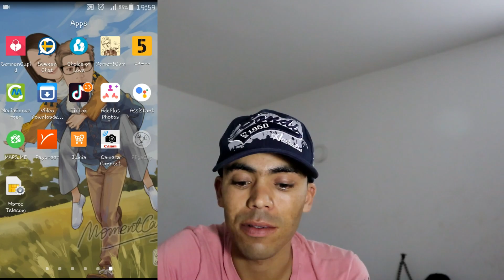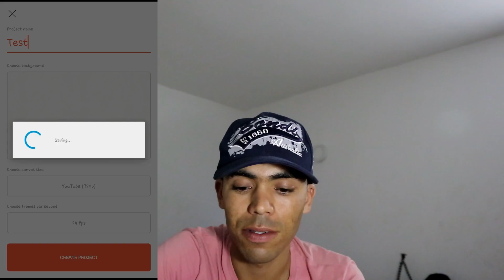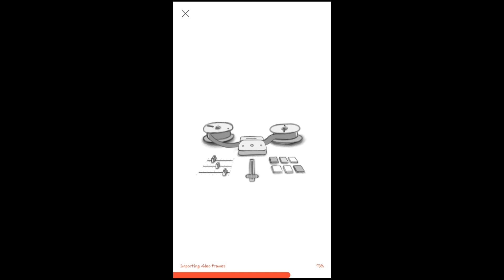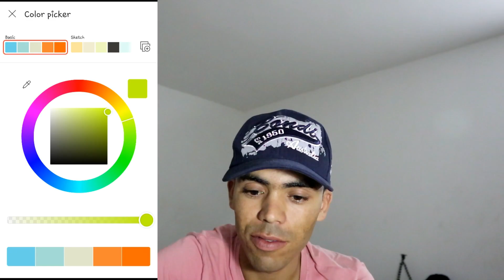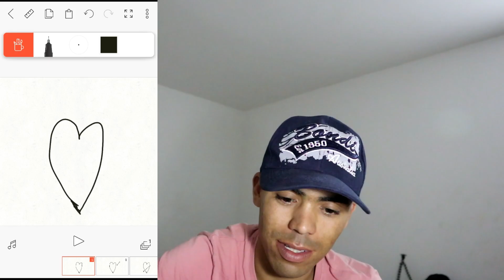تأثيرات مدهشة غير من تيلفون flipaclip||و هدية للمتتابعين